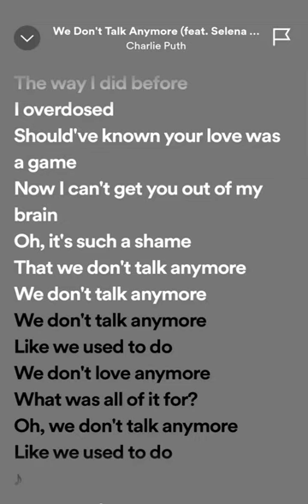we dont talk anymore lyrics